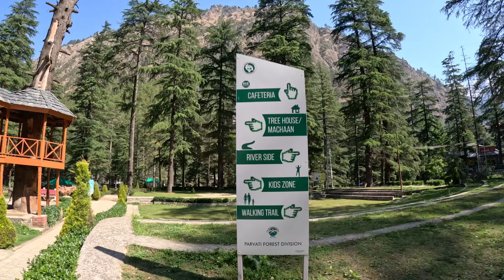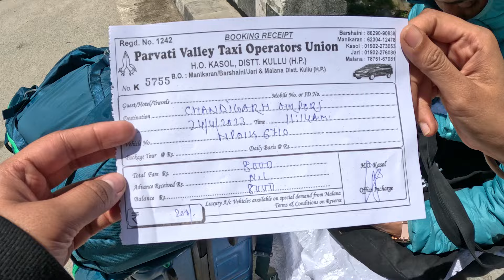VLOG 28: They Stopped Her Car | Girls Trip | Part 3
Tafreegram, Kalga